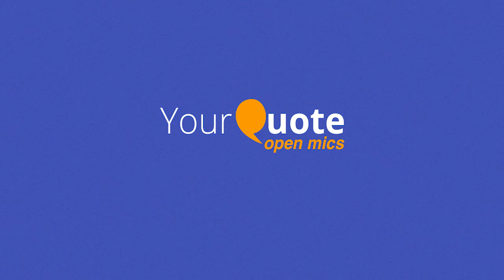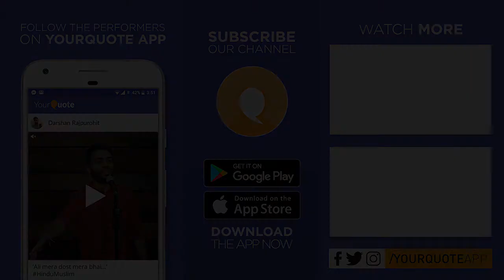'Har Baat Buri Lagti Hai' by Vaibhav Sharma | Hindi Poetry | YQ - Electronic City (Open Mic 1)